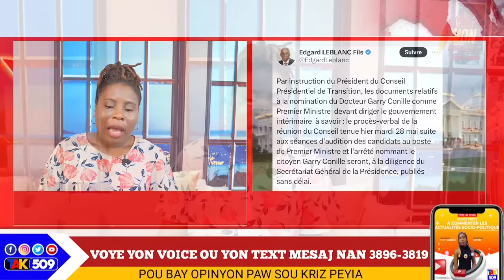Koze a Pran Lari..Garry Conille Demisyone..PM nan Dedouble..Jakito pale/ Yanick